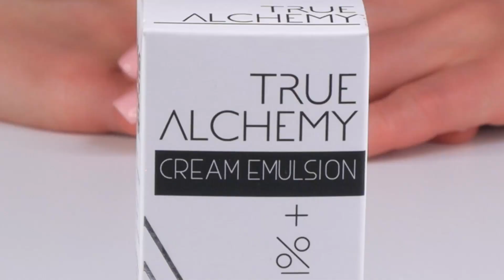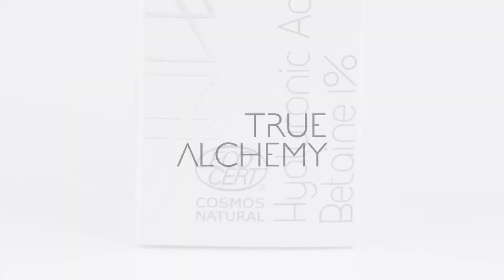Hyaluronic Acid 1% + Betaine 1%, крем для лица